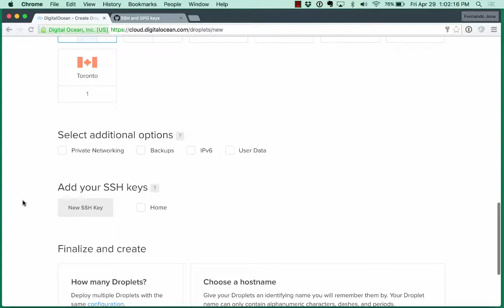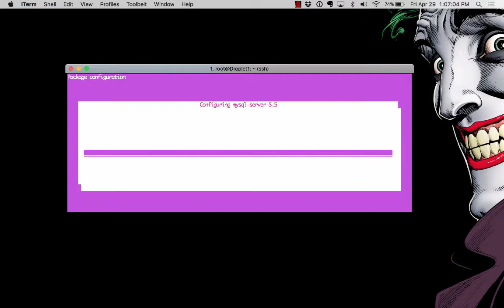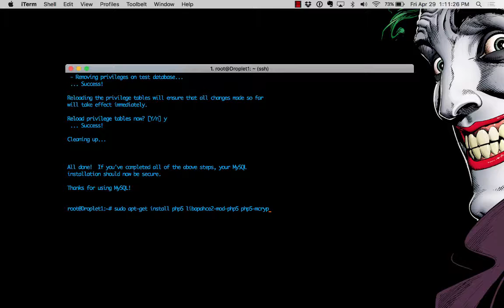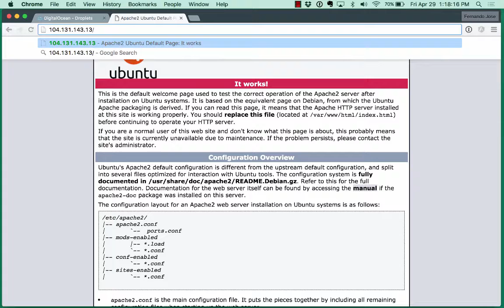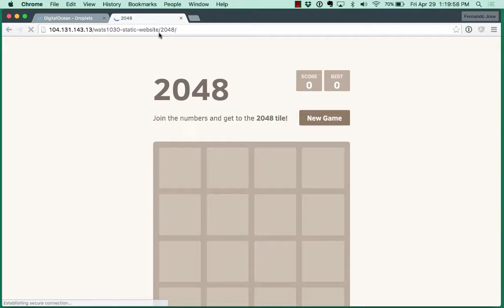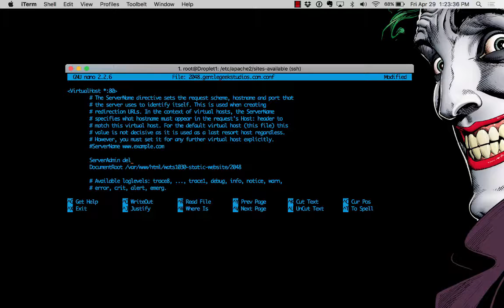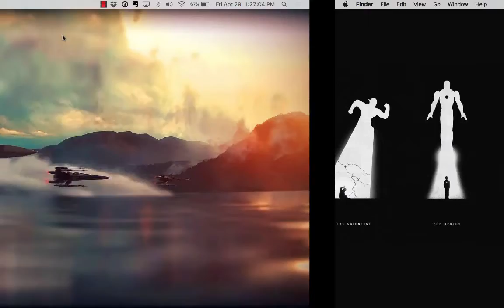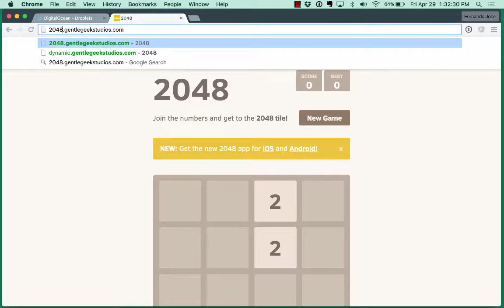How to Install LAMP and Serve Web Sites Using Digital Ocean Droplets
Fernando returns to his Digital Ocean Droplets to show you how to set up a LAMP environment on your Droplet that can serve a website at your chosen domain.